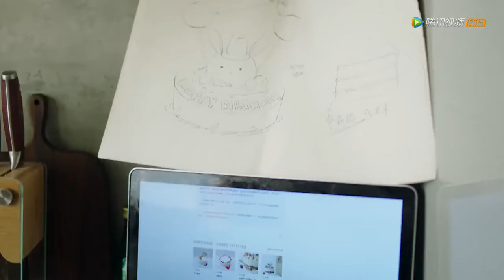💘 chainese drama💘💗sweet first love/甜了青梅配竹马💞 (Shi Hao/Kabby Hui)sweet love story💗god of drama's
DRAMA INFOR:-

      Drama: Sweet First Love/甜了青梅配竹马
      Country: China
      Episodes: 24
      Genres: Comedy, Romance, Youth, Drama
      Aired: Oct 8, 2020 - Oct 22, 2020
      Aired On: Thursday

  Main actors:-

      Ryan Ren  - Su Mu Yun.
      Kabby Hui - Su Nian Feng / Zhuo Yi Feng

  ABOUT DRAMA:-

                      When she was only seven, Zhuo Yifeng witnessed both of her parents die in a car accident.   The extreme trauma causes her to suffer from selective amnesia as she completely blocks out her past  experience. Zhuo Yifeng's parents leaves her under the care of their friend Su Zijian whose young son Su Muyun is two years younger.
      Assuming a new identity, Su Nianfeng  grows up alongside her younger brother Su Muyun except their relationship  is less than friendly. Su Muyun is a legendary name at school while Su Nianfeng is someone easily ignored. During her third year, Su Nianfeng who had no goals in life becomes determined to apply for her medical school because of her good friend Le Diyin. Le Diyin is her close confidante. He is warm as the sunshine but suffers from a  strange disease.
      Su Muyun is mean to Su Nianfeng on the surface but silently stands by her as she reaches for her dreams. As they  enter university, popular girl Ouyang Qingxue exposes a so-called truth that causes Su Niangfeng to misunderstand  the family that adopted her. She leaves home to live independently in search for the truth.